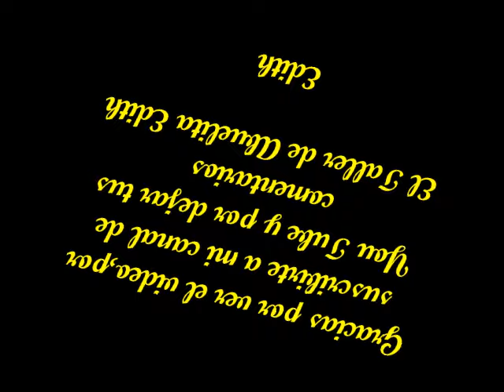Usa este truco para enhebrar tu máquina Overlock, te va a encantar#máquinaoverlock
En este video, usa este truco para enhebrar tu máquina  te va a encantar, te demuestro como enhebrar la máquina amarando el hilo que tiene la máquina con el hilo que que le vas a colocar. Amaras el hilo nuevo al hilo que tiene la máquina y  vas tirando de él  poco a poco. Es importante colocar las tensiones en 0 mientras enhebras la máquina